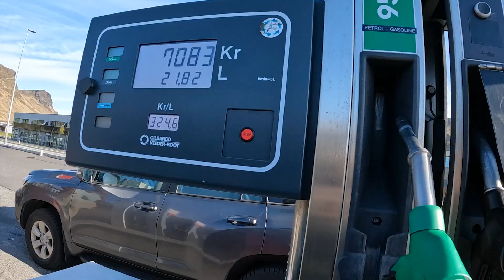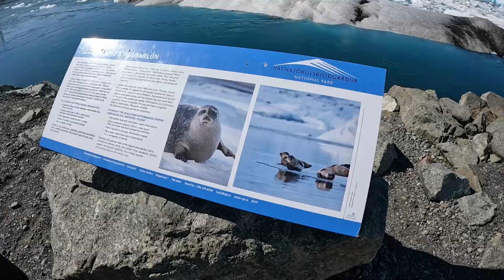ICELAND DAY 3_ ESCURSIONE SUL GHIACCIAIO e CANYON GIGANTESCHI!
Vi giuro che ho bevuto l'acqua più buona della mia vita!
L'ho sputata tutta dopo aver visto il canyon😂
Buona visione!